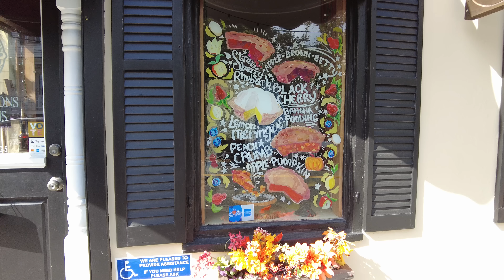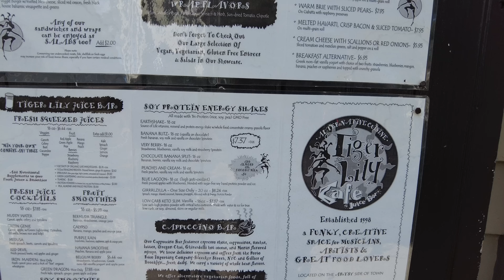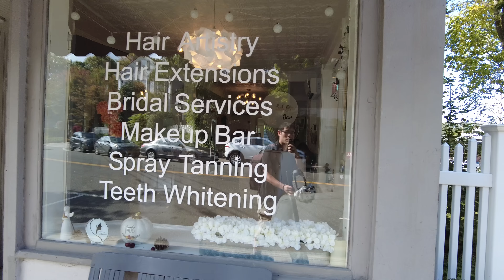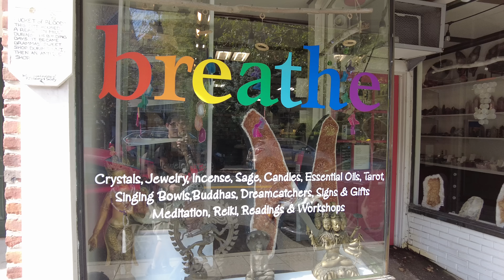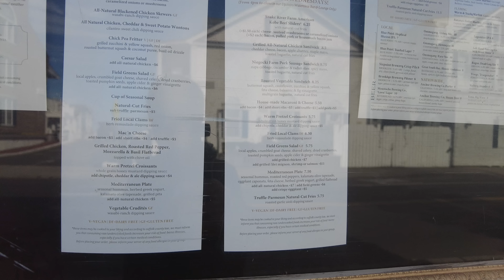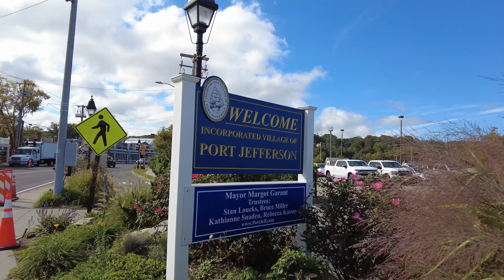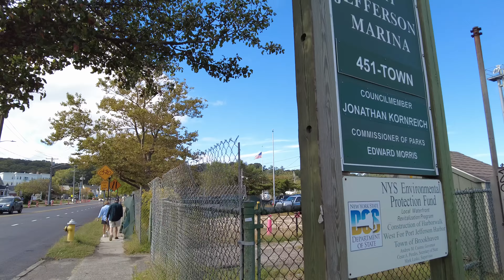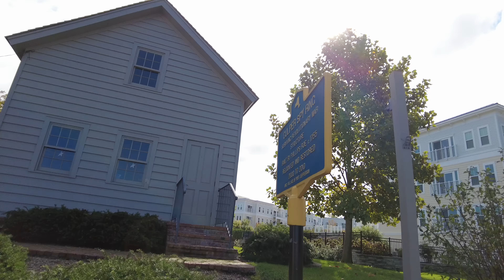Walking Port Jefferson, Long Island, NY (October 12, 2021)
I walk through the village of Port Jefferson located in Suffolk County, Long Island, NY. This quiet little village is known for its ferry to Bridgeport, Connecticut and its shipbuilding industry. There are many different stores and restaurants all along the busy areas of Main Street, East Main Street, and Broadway.

💲 Support Me 💲

😀 Social 😀